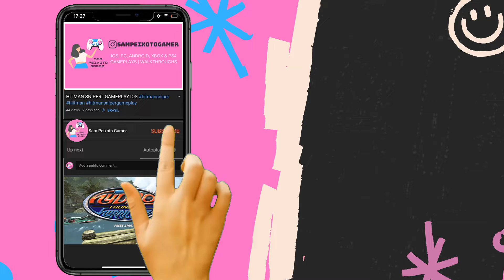CALL OF DUTY MOBILE MULTIPLAYER GAMEPLAY (Android/ios)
Call of Duty Mobile was released on both iOS and Android. I am posting all my recorded gameplays on this channel so there is a season delay until I catch up with the actual on going season of the game. I am playing Call Of Duty multiplayer mode on my iPhone 6s. This is part 1 of my Call Of Duty Mobile gameplay series.